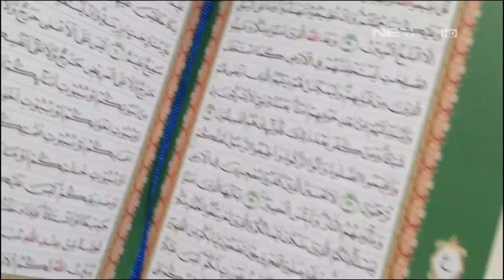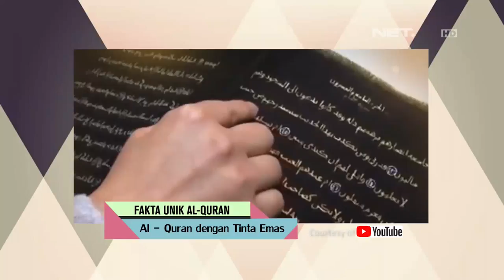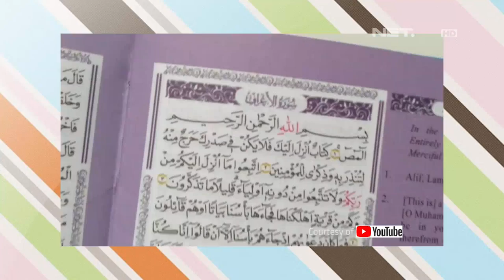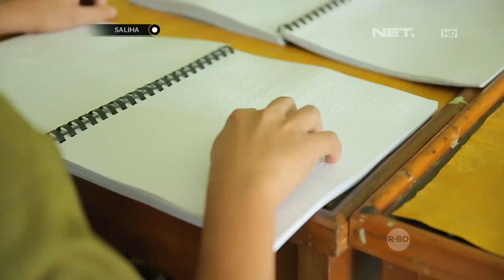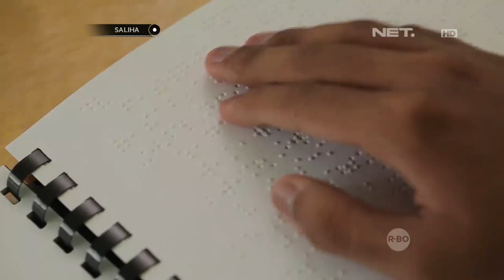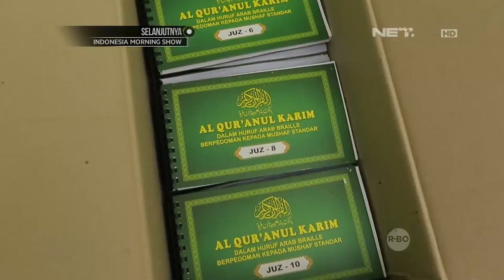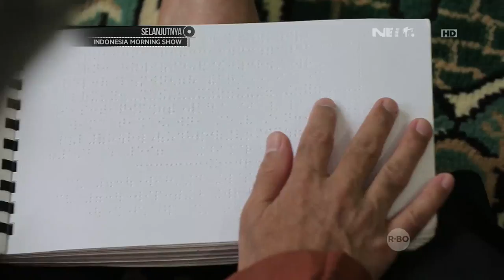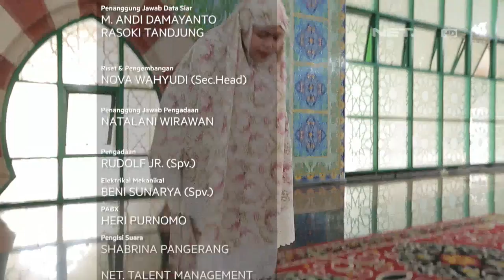SALIHA : Tiru Semangat Penyandang Tuna Netra ini Membaca Al Quran